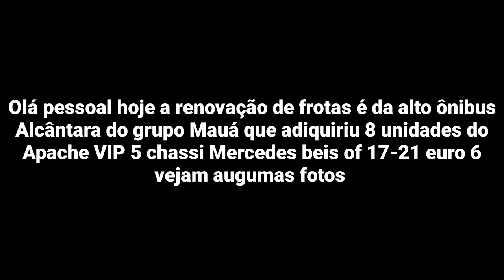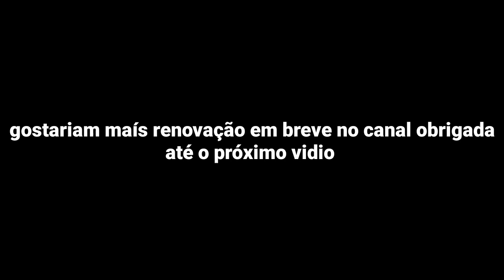RENOVAÇÃO DE FROTAS DA ALTO Ônibus ALCÂNTARA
link do grupo de whatsapp do canal